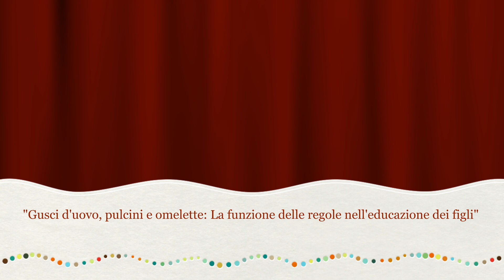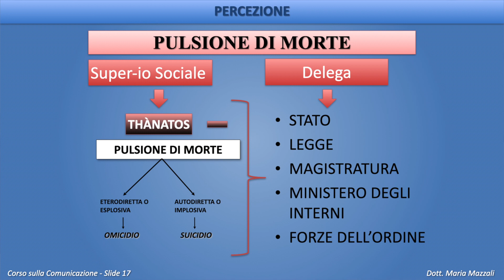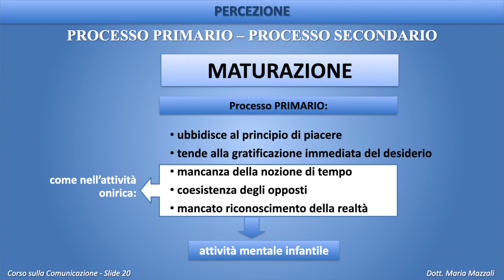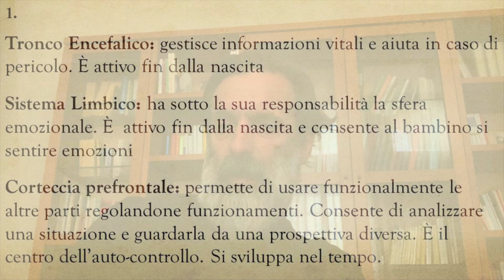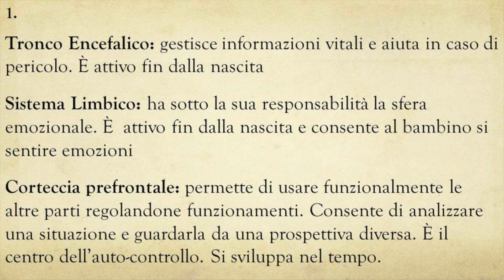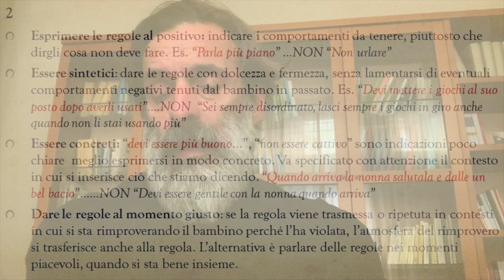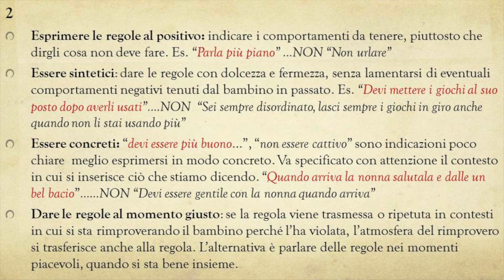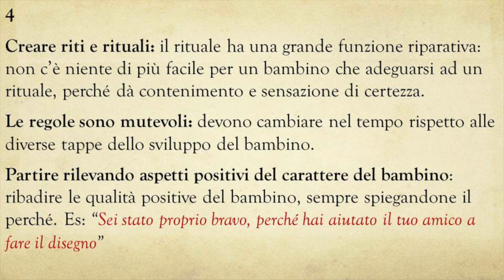Gusci d'uovo, pulcini e omelette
La funzione delle regole nell'educazione dei figli